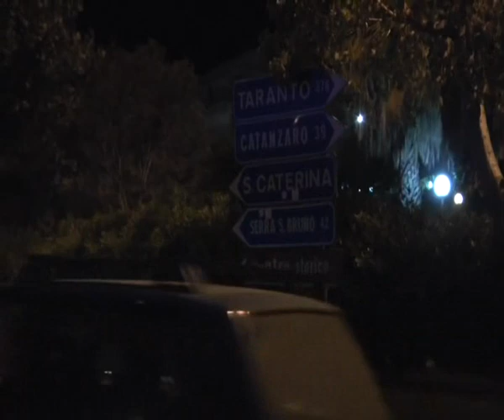FRANCESCA BRESSI CI HA LASCIATI: UN' ALTRA VITTIMA DELLA S.S.106 - IL VIDEO